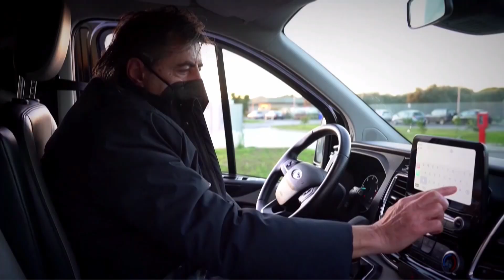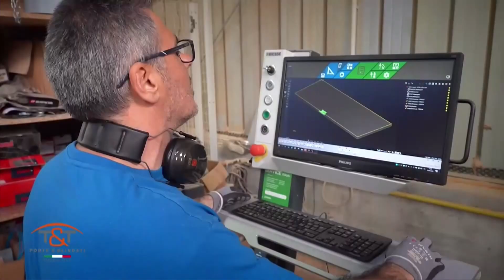PRONTO SINDACO 28 11 2023